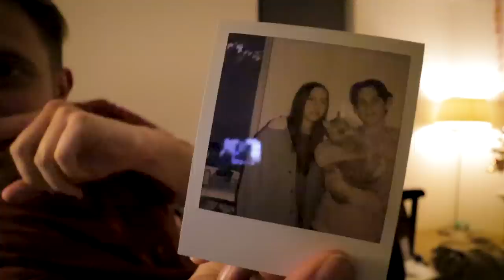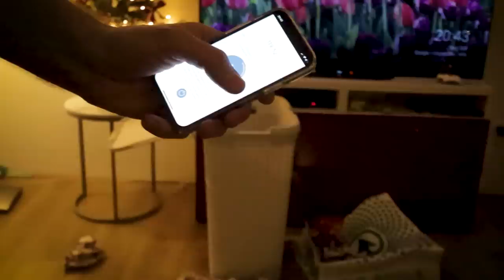SCHOKKENDE pakjesavond bij Matijn 🎄 VLOGMAS 6 | vlog 453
Een mysterieus berichtje, een spannende koffiedate, nieuwe namen voor de geldrubriek, adventskalenders, pakjesavond bij Matijn met surprises, cadeaus, gedichten, kinderen, een hond en een kat en een schokkend einde. Kijk maar even!

💞 Wil je me steunen en met je naam in de video? Kom bij Team Kijk maar even

💌 Stuur je me een kattenkaart voor op m'n deur?
Postbus 2406
1200 CK HILVERSUM